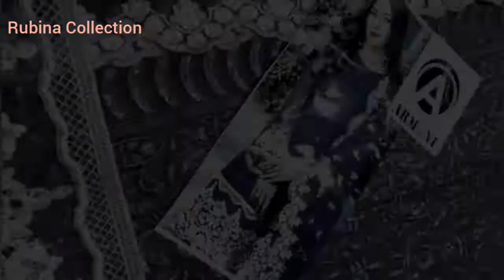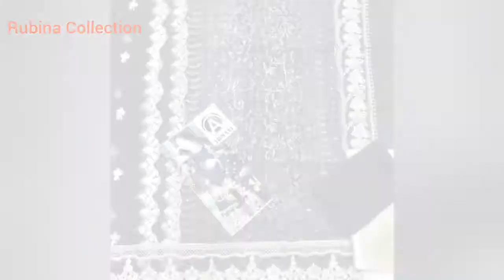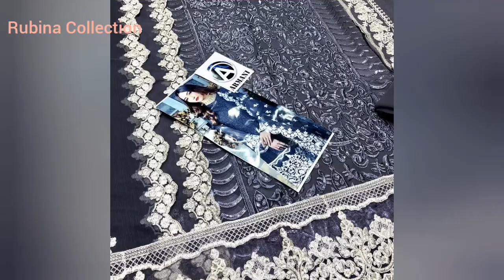Wedding Collection For Bridal